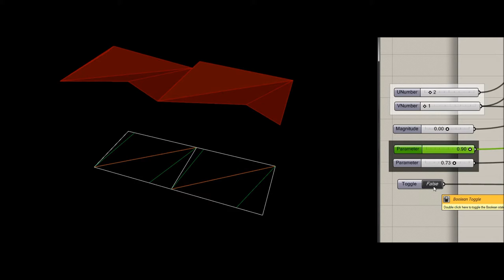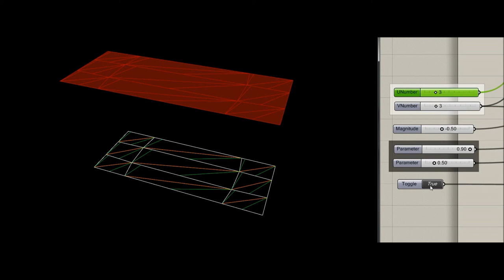Folding Simulation in Grasshopper Kangaroo Plugin_Part 2